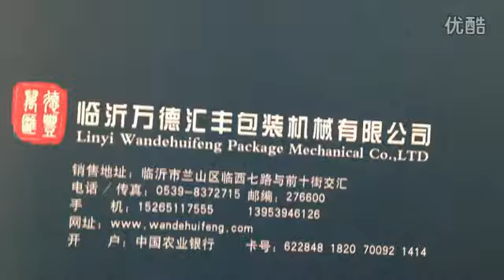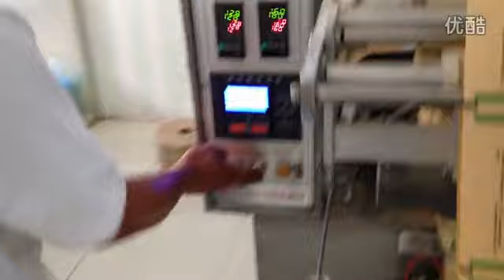Automatic Sachet Cream Butter Packing Machine,Crème au beurre Machine à emballer